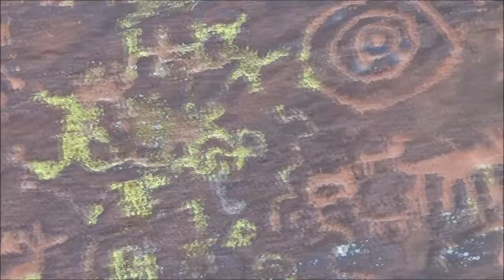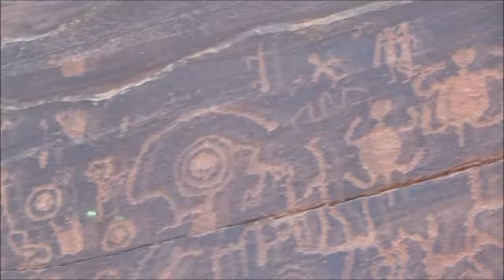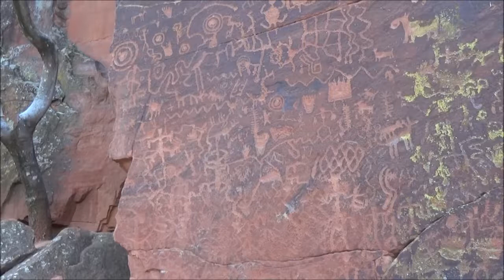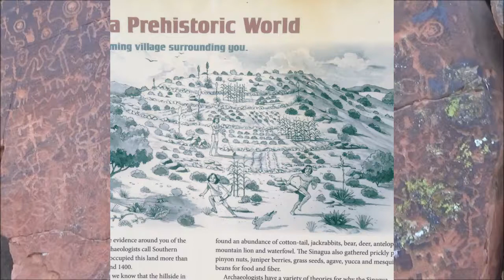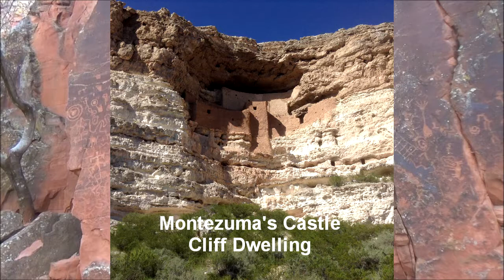V-V Ranch, Sedona, Arizona part one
Ancient Hopi rock art near Sedona, Arizona.  Embedded within artwork is Hopi calendar used to indicate when to plant, harvest etc.